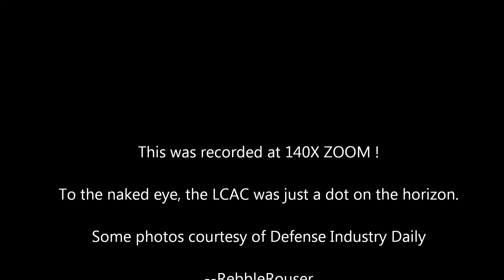Landing Craft Air Cushion, Camp Pendleton, CA 4-20-11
This was a test of a 35X Optical, 140X Digital Zoom Lens on a Canon camera, hand-held, with no tripod! It was able to resolve a mere tiny dot on the ocean horizon to viewable images of the Navy/Marine LCAC (Landing Craft Air Cushion) doing maneuvers and training exercises off Camp Pendleton.  --RebbleRouser